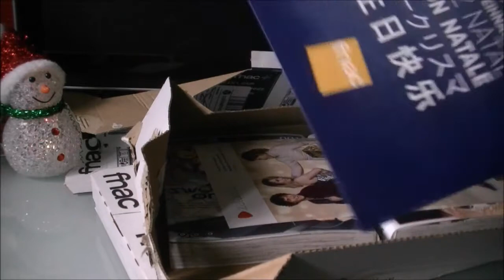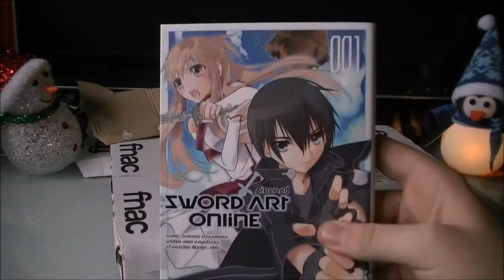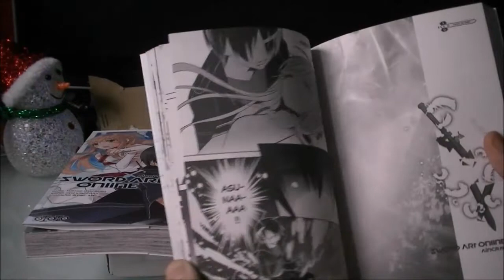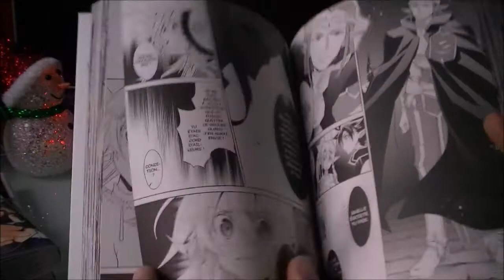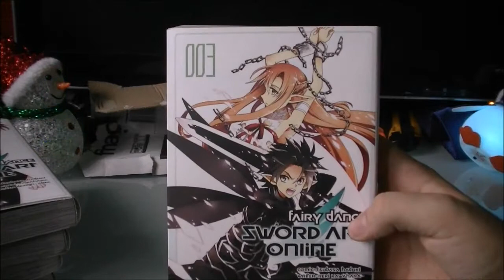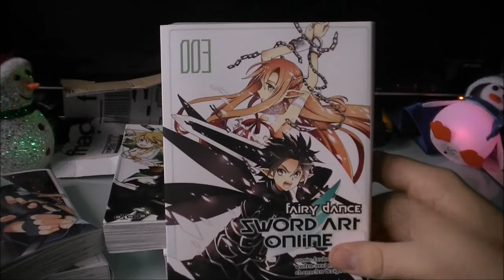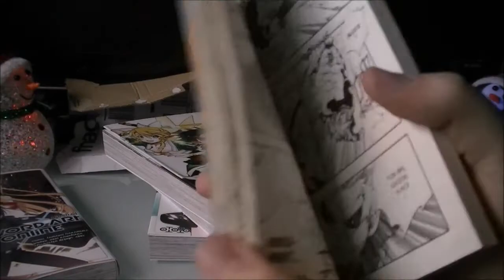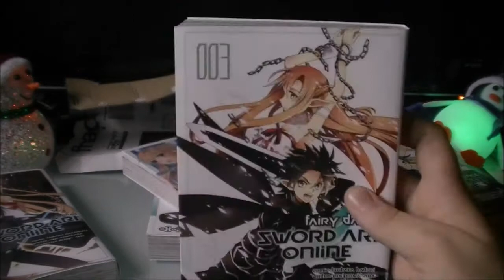NEW MANGA: SWORD ART ONLINE (ÉNORME !! xD)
Heyyy les gens !! :D On ce retrouve pour une nouvelle vidéo New Manga !! Et cette fois si, je me suis pris des énormes Manga Sword Art Online !! :)

En tous cas j'espère que vous allez kiffé

Bon visionnage !
TUEUR68